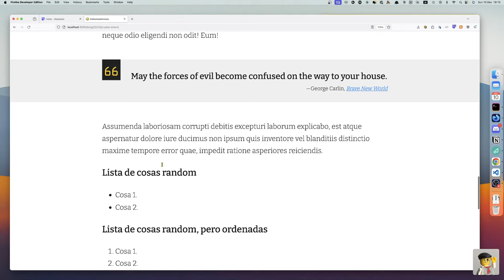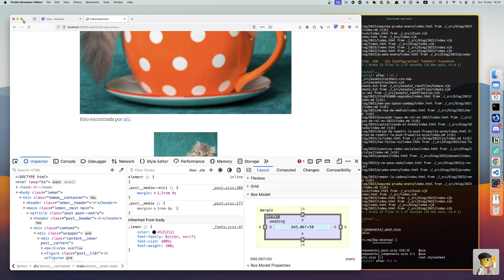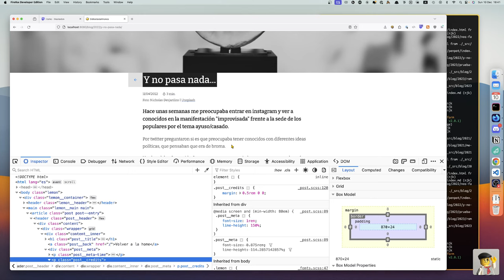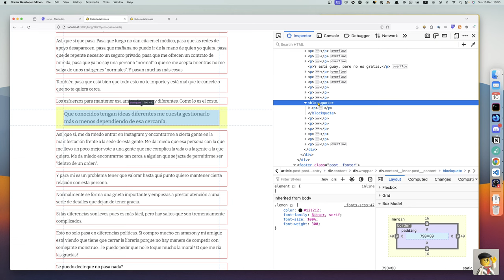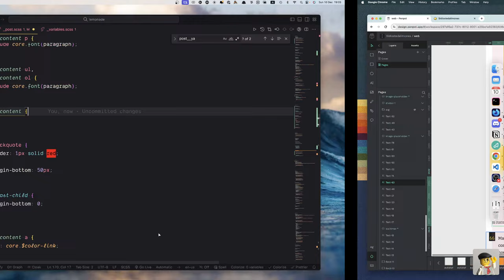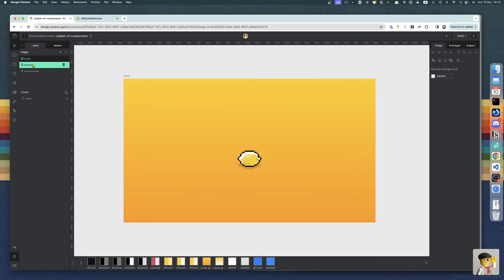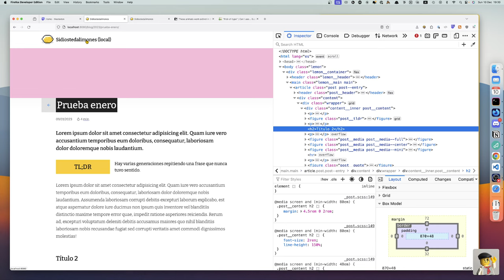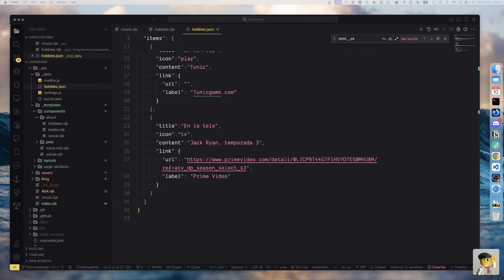35 / 🍋 + 📝 + 🧑🏼‍💻 Vamos a darle estilos a estos textos, parte DOH!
Repasamos el espaciado de elementos en el post.